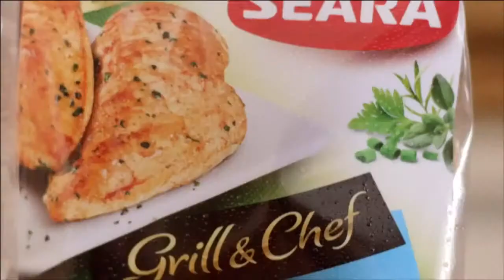TVQUINTALOK 26 02 1 PGM x264